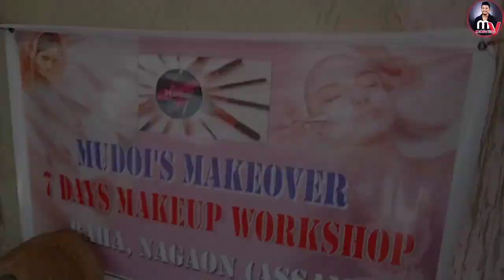৭দিনীয়া‌Makeup workshopত বহু ধেমালিৰ মাজত দিন‌ কটালো। সকলোকে ‌miss কৰিম।‌guwahatiৰ পৰা ‌কিদৰে আহিলো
৭দিনীয়া‌Makeup workshopত বহু ধেমালিৰ মাজত দিন‌ কটালো। সকলোকে ‌miss কৰিম।‌guwahatiৰ পৰা ‌কিদৰে আহিলো